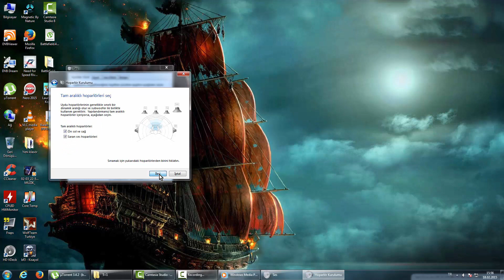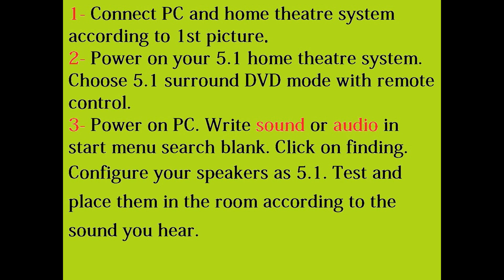Connect your 5.1 surround audio speaker home cinema system to PC desktop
How to  configure your home cinema system for  your pc.
Bilgisayara 5+1 ses sinema sistemi bağlamak. Ev sinema ses sistemi Pc bağlantıları.
5.1 surround audio system setup.